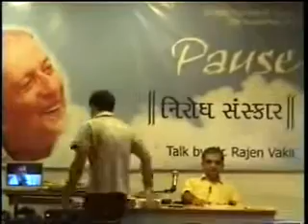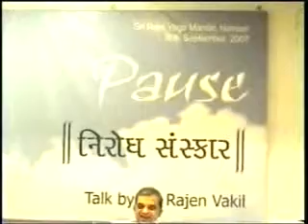01 pause 2006 navasari